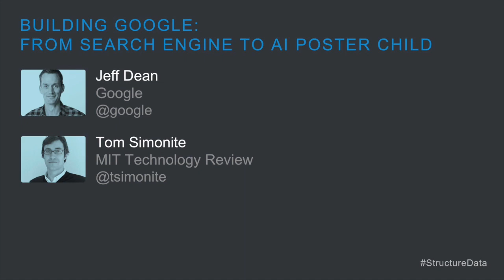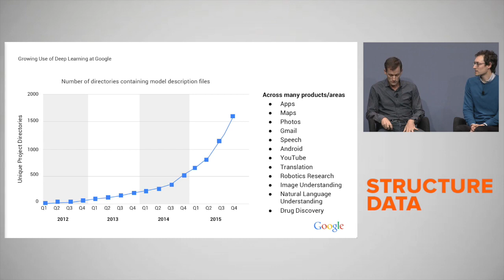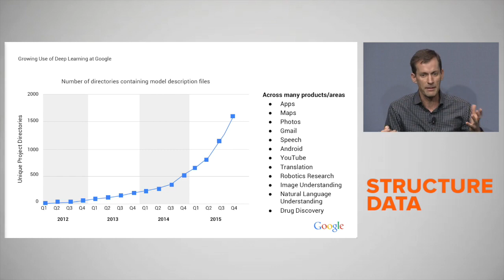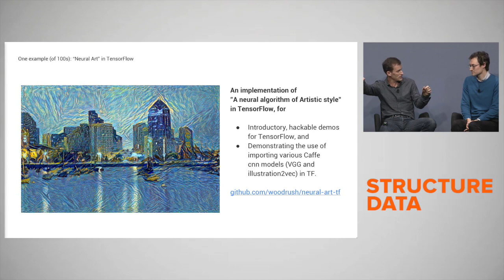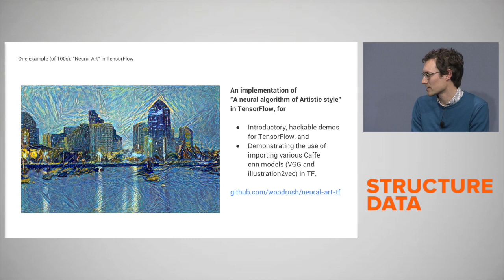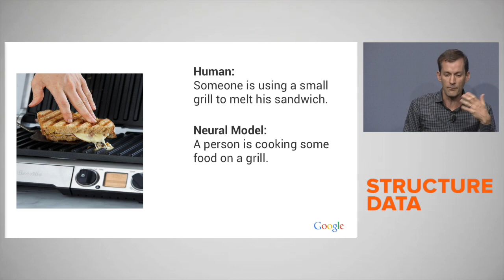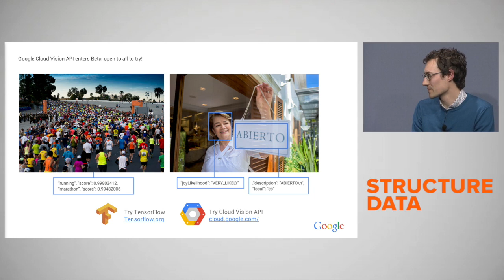Jeff Dean - Artificial Intelligence at Google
Jeff Dean is an American computer scientist and software engineer. He is currently a Google Senior Fellow in the Google Brain team.

March 2016